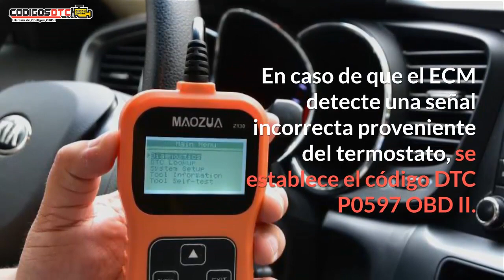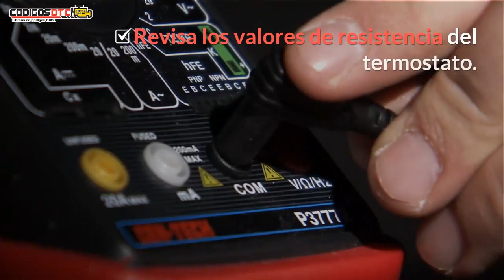P0597 ✅ SÍNTOMAS Y SOLUCIÓN CORRECTA ✅ - Código de falla OBD2